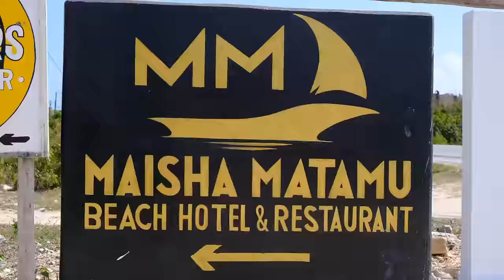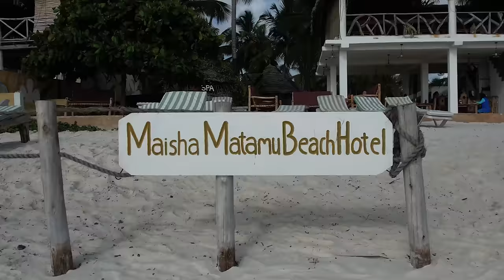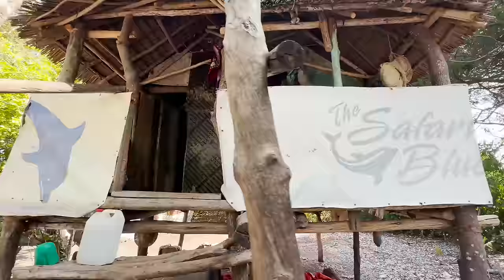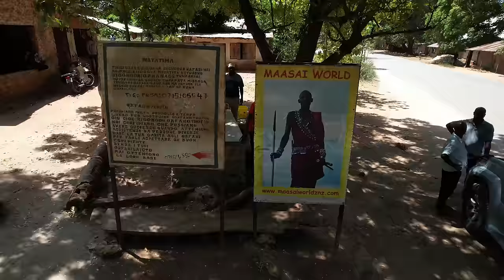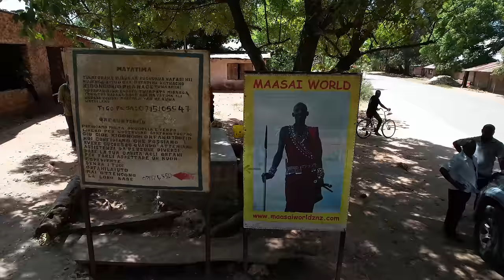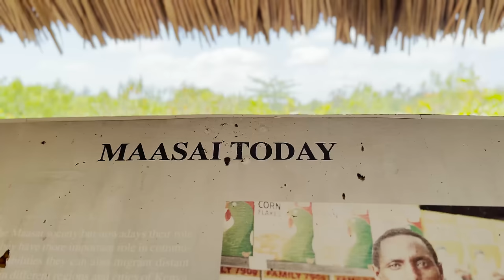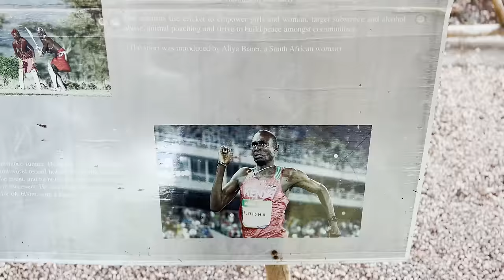هل زنجيبار تستحق الزيارة 🇹🇿 | جربنا أفضل النشاطات السياحية المشهورة(الجزء 03)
الجزء التالت من رحلتي في زنجيبار وين قضينا يومنا في اجمل شواطئها وجربنا هواية جديدة وتعرفنا على أفضل البرامج السياحية في الجزيرة مشاهدة ممتعة سلااام

رابط حساب مشروعنا usbydz في الأنستغرام

واتساب الفندق في الفلوق maish matamu

رابط حساب أنستغرام الدكتورة آية